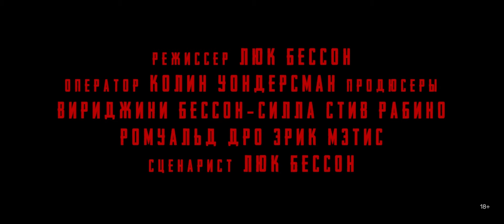Догмен | Трейлер нового фильма Люка Бессона | PREMIER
«Догмен» — новая криминальная драма Люка Бессона. Смотрите в онлайн-кинотеатре PREMIER

Ещё в детстве Дуглас осознал, что ему ближе четвероногие друзья, чем собственная семья. Во время одной из ссор с отцом-тираном мальчик получил травму, которая навсегда изменила его жизнь.

Спустя десятилетия Дуглас живёт на заброшенной территории в окружении стаи собак. Они понимают друг друга без слов, и собаки готовы выполнить любое его указание. Дагу плевать на других людей, поэтому он легко нарушает закон и ищет себя. Всё меняется, когда он сталкивается с местной группировкой, пытающейся захватить город. И собаки оказываются единственными, кто может спасти Дугласа.

Режиссёр: Люк Бессон («Леон», «Пятый элемент», «Такси»)
В главной роли: Калеб Лэндри Джонс («Люди Икс: Первый класс»)